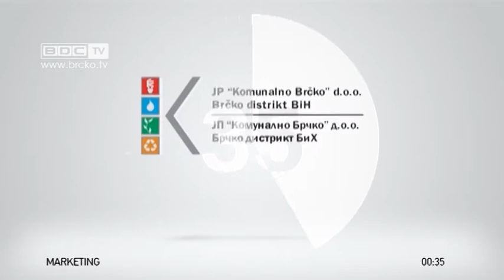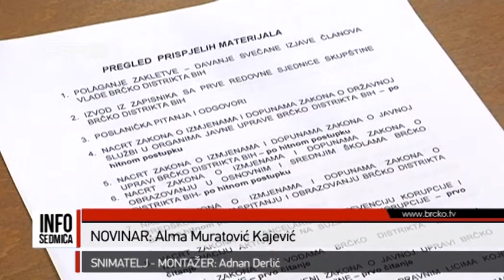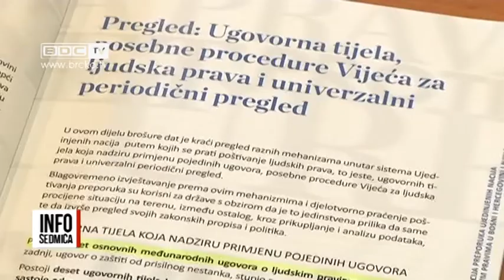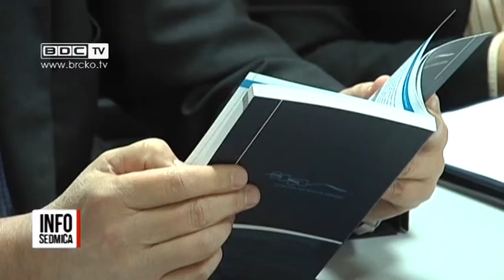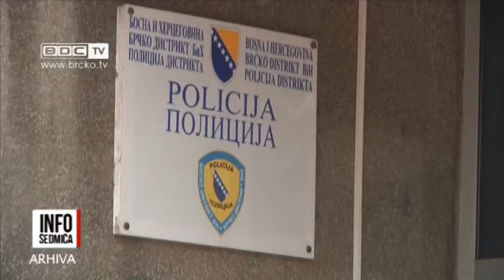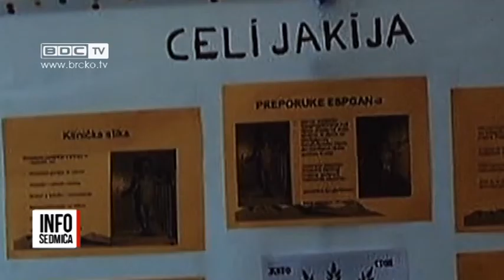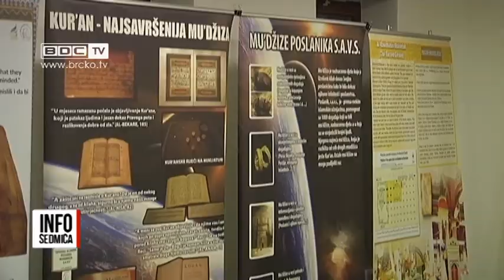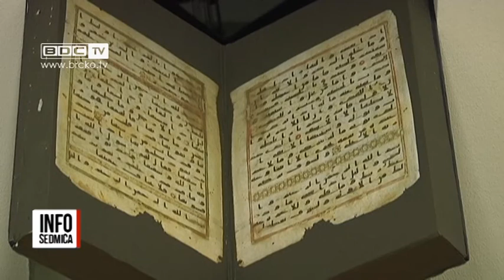10.12.2016. / BDC INFOSEDMICA